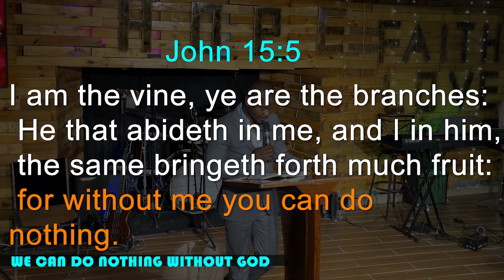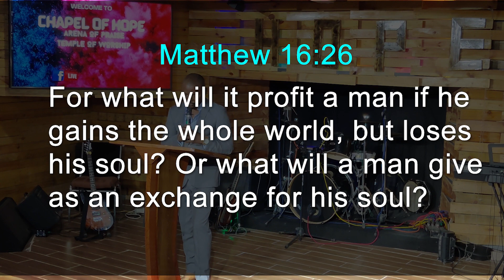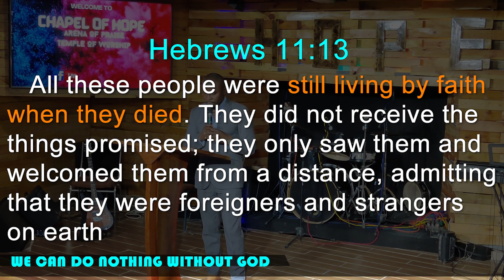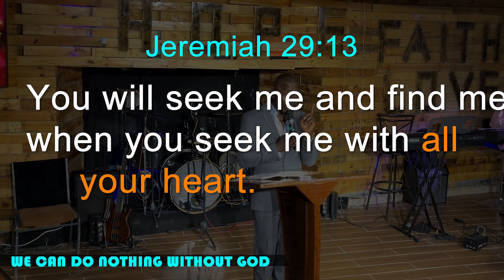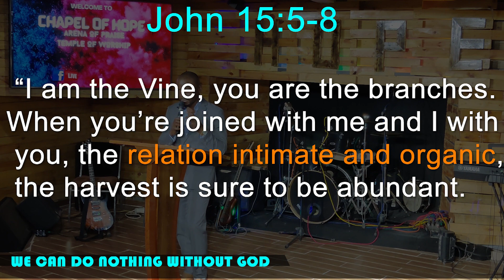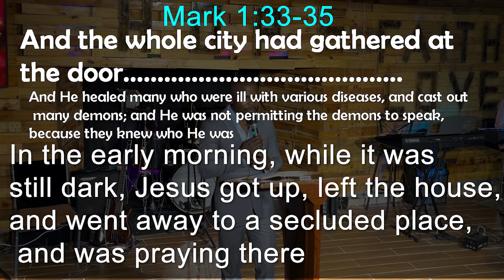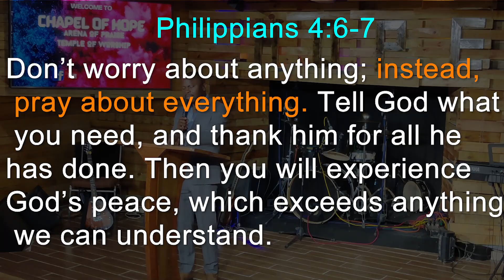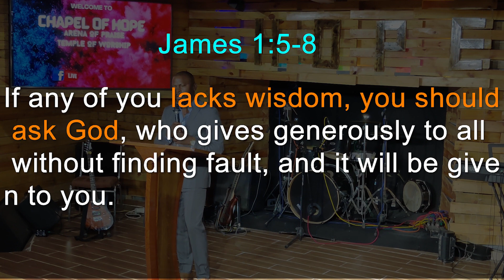WE CAN DO NOTHING WITHOUT GOD